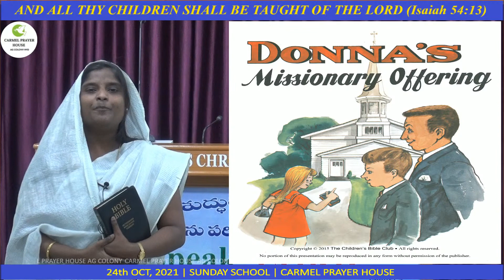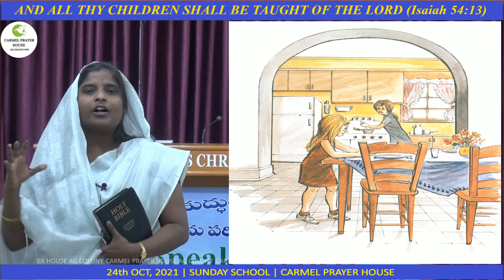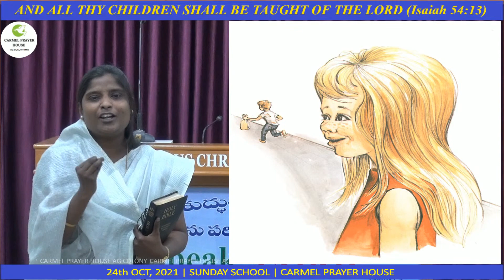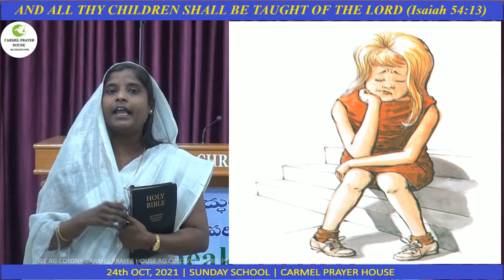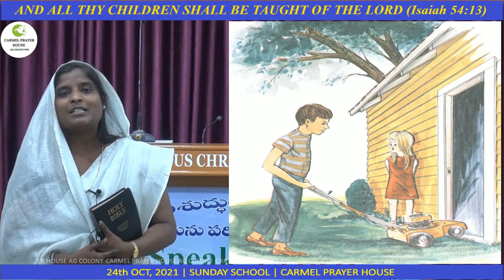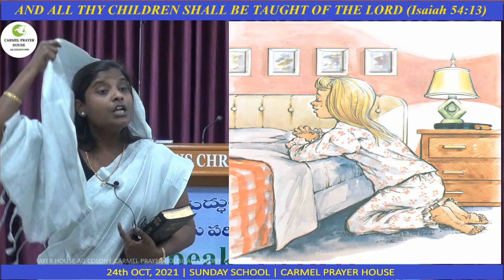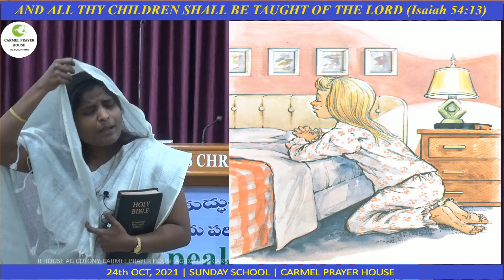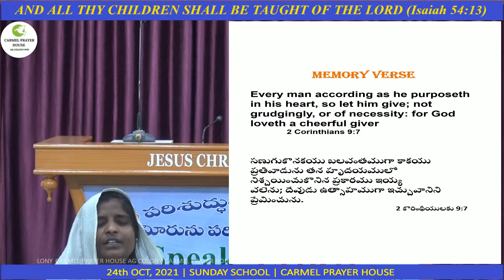Donna’s Missionary Offering || Sunday School Lesson || CPH(24-Oct-21)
Postal address:
Carmel Prayer house, Plot No 73, BSP Colony, Mothinagar, Erragadda, 500018.